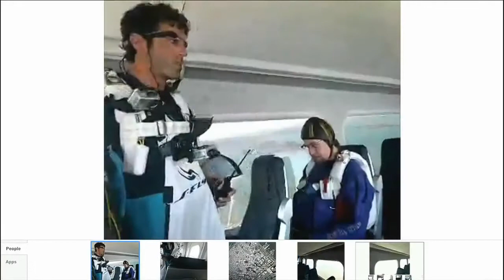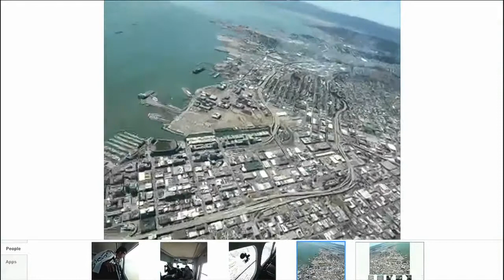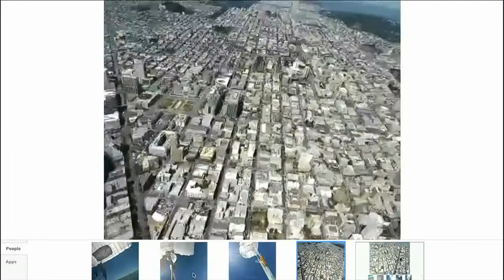Demostración de Project Glass y las gafas de Google en directo en el Google I/O 2012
Google demostró las posibilidades de sus gafas Project Glass en el Google I/O 2012.